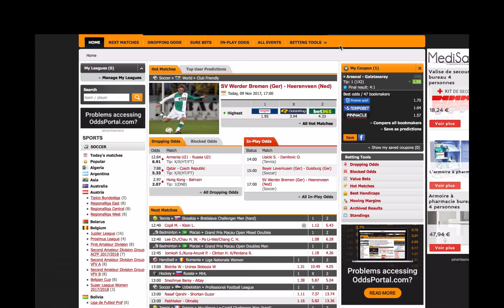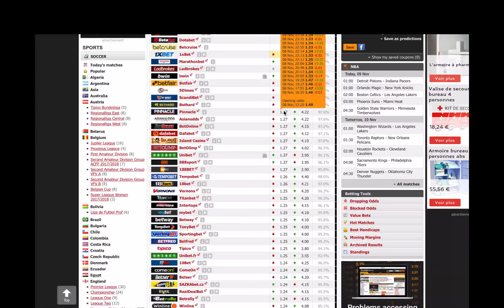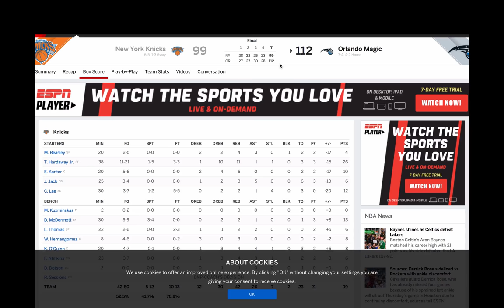Orlando vs New York : Comment vous pouviez gagner 20€ de plus pour 100e de mise !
1 - Ne pas parier avec ton coeur :  oublie ton équipe préférée. Tu ne dois parier qu'après une analyse objectives qui prend en compte de nombreux critères. Pas uniquement parce que tu le sens, ou parce que ton copain Jerôme t'a dit que c'était un bon prono !

2- Tiens un bilan :  c'est le seul moyen de savoir si tu gagnes sur le long terme. Peu importe de gagner un ou deux paris. Il faut que ce soit rentable sur le long terme !  Si tu gagnes rarement mais que tu gagnes des paris à grosses cotes, tu es gagnant !

3- Fixe toi une mise raisonnable par rapport à ta bankroll. Ca serait dommage qu'au bout de 3 paris perdus, tu n'aies plus d'argent pour miser. Les séries perdantes, cela peut arriver !  Il faut donc parier un pourcentage raisonnable de sa bankroll pour ne pas prendre le risque de te retrouver son argent à parier !

A bientôt pour plus de conseils ;)